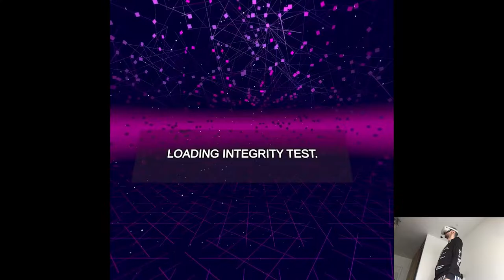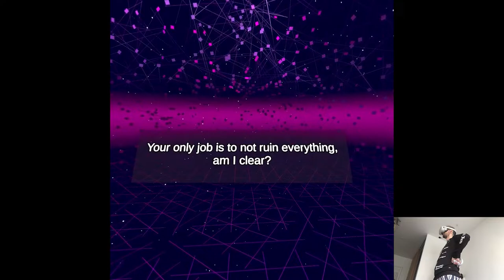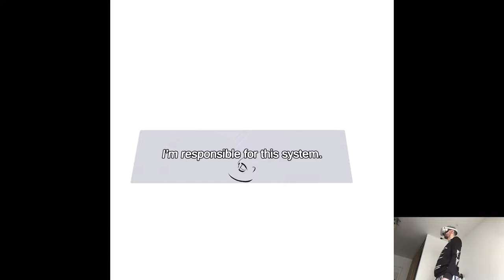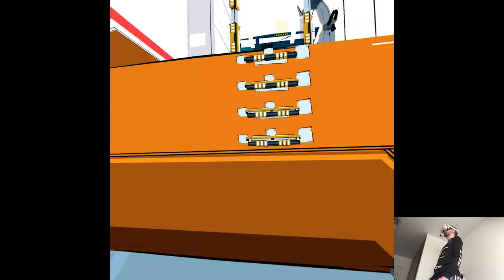EARLY ACCESS OVERVIEW - UNBINARY | Part X Gameplay | Oculus/Meta Quest 2 VR (Virtual Desktop)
Hi

Starting the week nicely, I have some stuff to do in between but I'm still continuing Lone Echo 2 recordings, for some reason it stopped crashing which means much smoother process overall but I don't wanna jinx it lol, I already endured enough with that series. Small spoiler but I'm actually keen on doing the playthrough on Lost Recipes that recently released, mostly due to my cooking nature and learning new stuff that might be handy in the future, maybe it's only me but I find it very intriguing.

0:00 - Intro
1:26 - Gameplay
13:27 - Thoughts

Short PC specs:

i9-9900KS
RTX 2080ti
32GB RAM 3200MHz
2TB SAMSUNG 970 EVO PLUS M.2